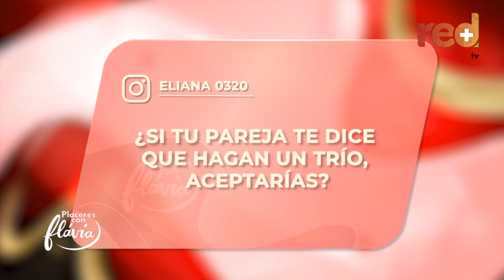Placeres con Flavia I Eva Rey y el amor en los tiempos de hoy ❤️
Dos mujeres, dos acentos, dos culturas, dos formas de ver y sentir el amor. Flávia Dos Santos y Eva Rey te enamoran en los Placeres con Flávia.